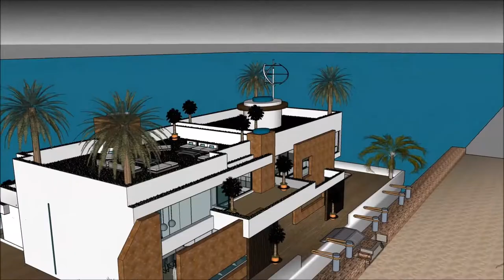HUS HOUSE NORGE OSLO MODERNE HUS HUSBÅTEN FLYTENDE BYGNING HUSARKITEKTUR SKETCHUP 3D BYGGERI HUSBYGG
The floating house villa houseboatzania launching an innovative high-end luxury yacht floating house villa mansion home design potentially as a display of exhibition of the HUS HOUSE NORGE OSLO MODERNE HUS HUSBÅTEN FLYTENDE BYGNING HUSARKITEKTUR SKETCHUP 3D BYGGERI HUSBYGG.

The collection of the Floating house villa houseboatzania concept HUS HOUSE NORGE OSLO MODERNE HUS HUSBÅTEN FLYTENDE BYGNING HUSARKITEKTUR SKETCHUP 3D BYGGERI HUSBYGG consists of high luxury and architectural art pieces in minimalism combined with living on the waterfront of the harbour.

The floating house villa mansion yacht design has the basis to sustain living with high standards and contemporary structural design HUS HOUSE NORGE OSLO MODERNE HUS HUSBÅTEN FLYTENDE BYGNING HUSARKITEKTUR SKETCHUP 3D BYGGERI HUSBYGG with numerous of prospects for excessive living and celebrating the desire of life worldwide: